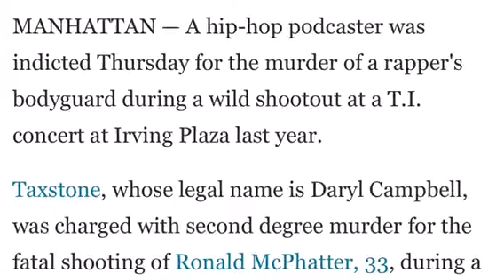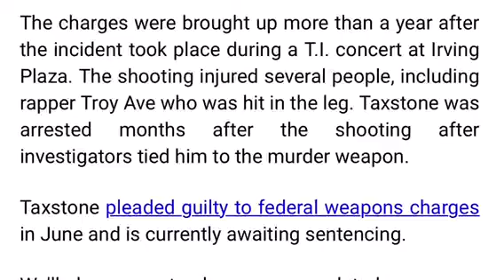Taxstone Indicted for Banga's Murder at Irving Plaza Troy Ave To Testify